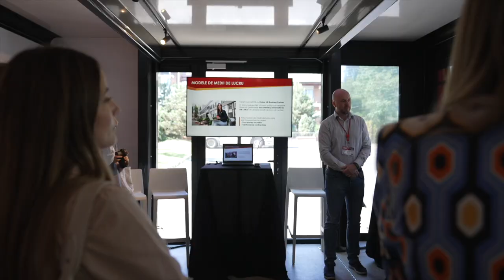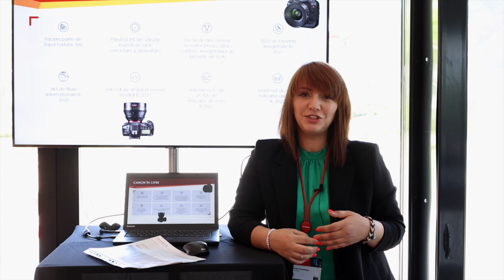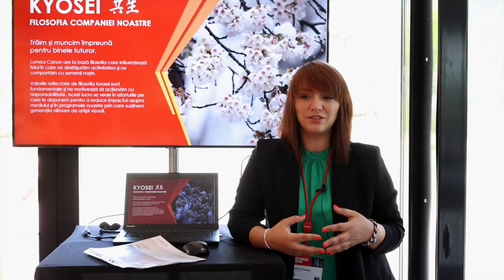Canon CEE Hybrid Working Roadshow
Indiferent dacă produceţi intern imprimări de format mare, oferiţi servicii de imprimare comercială de înaltă calitate clienţilor sau căutaţi noi modalităţi de a vă face procesele de afaceri mai eficiente, există software care vă poate ajuta.